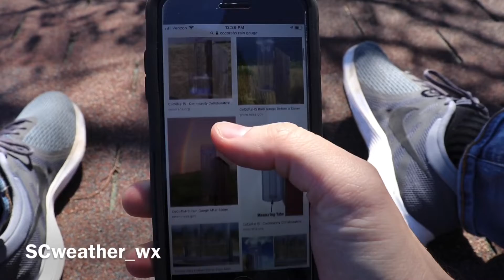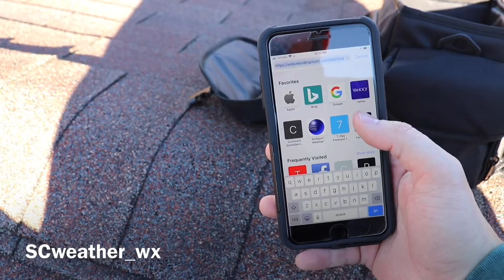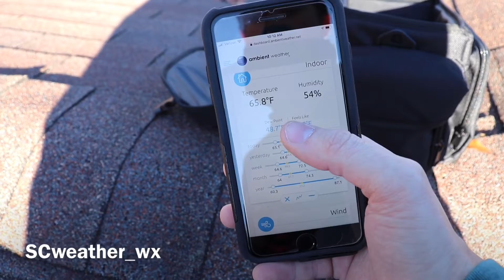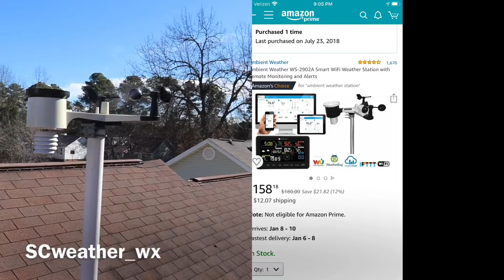Ambient Weather WS-2902A/B model (Best bang for your buck weather station out there!!)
I wanted to give a review on my weather station. The ambient weather ws-2902a model. In this video I discuss my thoughts on this station, best places to put it, and making the best situation when you’re lacking options of where to put it. Link below of where to buy it! I put my station in a lot of my videos!